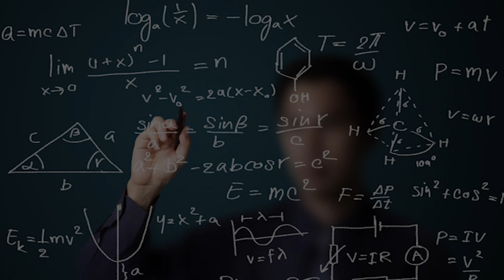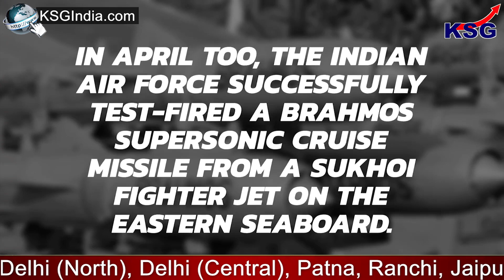KSG EXPLAINER | Extended-range version of BrahMos missile upsc | GS Paper - 3 Defence Technology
Extended-range version of BrahMos missile

GS Paper - 3 (Defence Technology)

India on 12 May 2022 successfully test-fired an extended-range version of the BrahMos supersonic cruise missile from a Sukhoi fighter jet in the Bay of Bengal, in a boost to the country's strategic strike capability. It was the first launch of the extended range version of the BrahMos missile from a Su-30MKI aircraft.